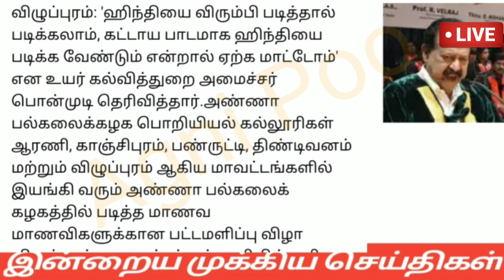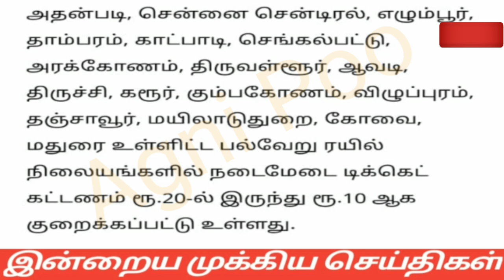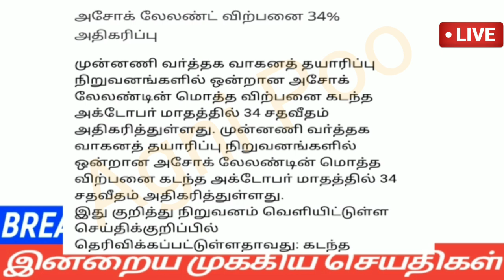மதியம் 2 மணி செய்திகள் | 05-11-2022| Morning Headlines news | Mukkiya Seithigal | Stalin News